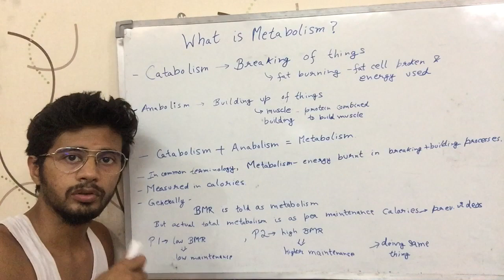What is Metabolism? (Hindi)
Video talks about what metabolism is - a sum of catabolism & anabolism. It is in Hindi.